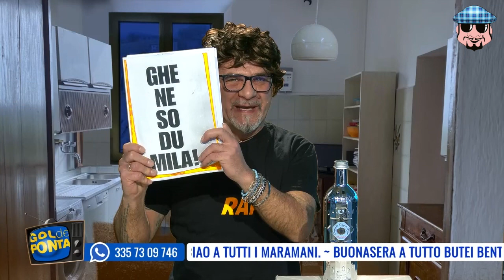Gol de Ponta Tivì del 27.03.2023: El Bicio con altre Dumila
Gol de Ponta Tivì, el Stolt Siò de Verona. In diretta, in prima serata su Telearena il lunedi dalle 21,15 (circa) e in streaming su Con Beppe Bifido, Toni franchi e Nik Brenzoni